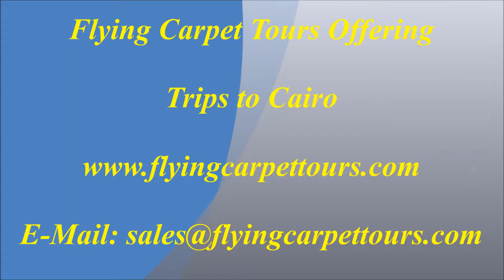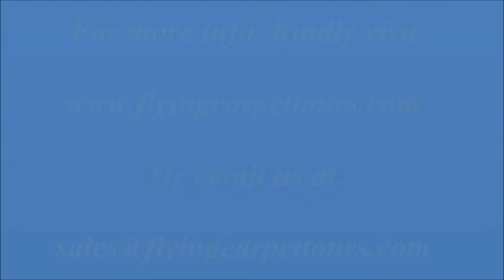Trips to Cairo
Trips to Cairo / / Trips to Cairo